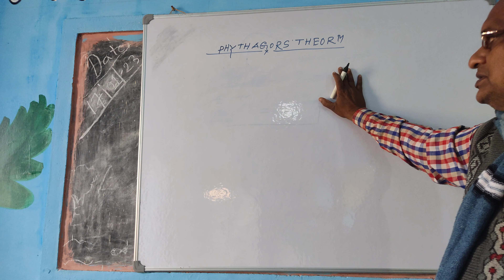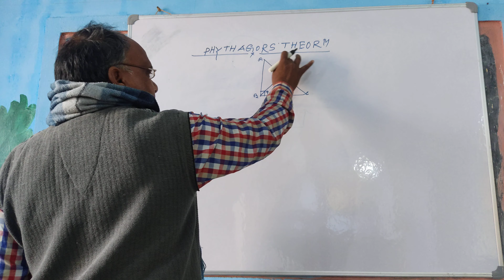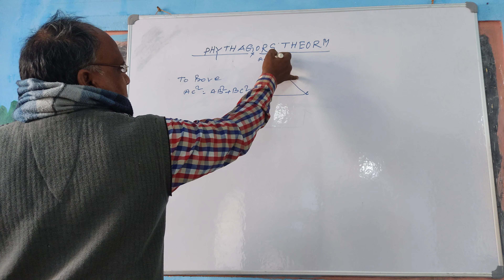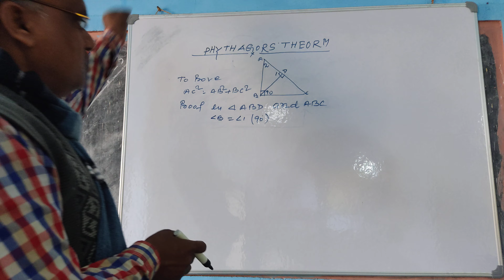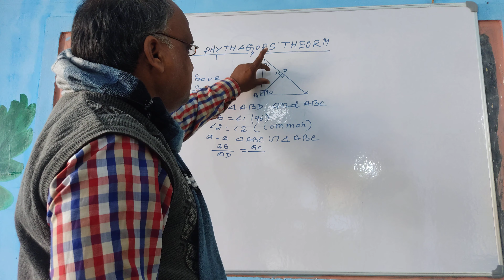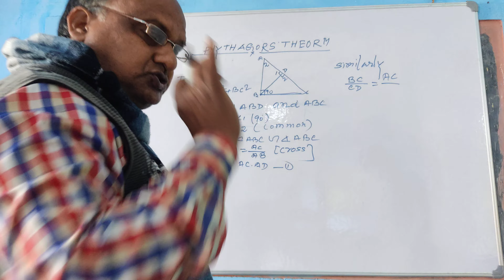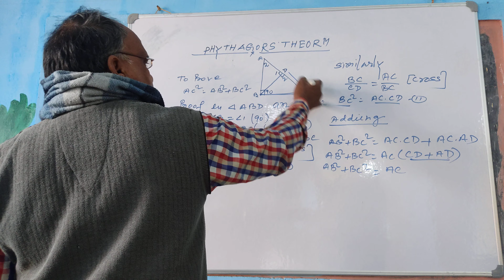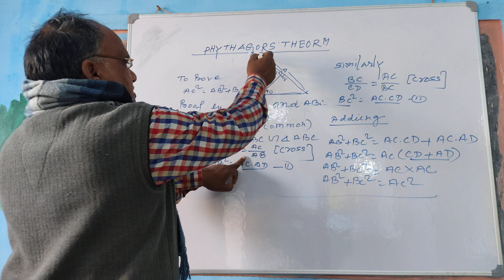Pythagoras theorem | Most important topic cbse board 2023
Watch my video and if anything is incorrect you can comment.